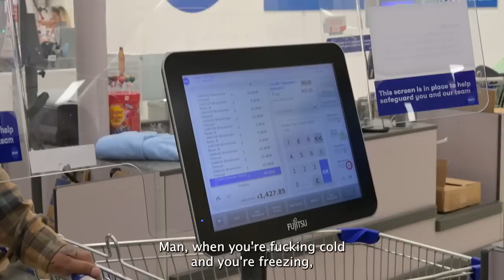OUR FIRST VLOG